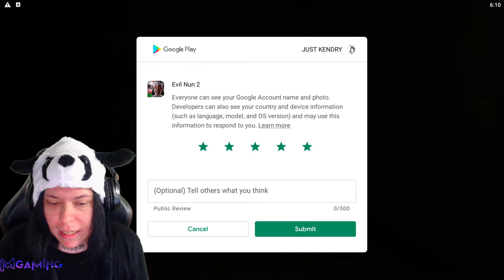ROD APJA A NŐVÉR ELTITKOLT FÉRJE?! | Evil Nun 2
●Az „OWN” kóddal 10% kedvezménnyel tudtok praktikus telefon kiegészítőket vásárolni az Mgaming webáruházban.

●Légy te is KOKONOSHY CSATORNA TAG!! Fizess elő a csatorna tagságra és részesülj az előnyökből az élő adások alatt!